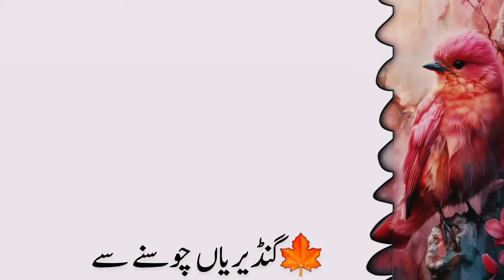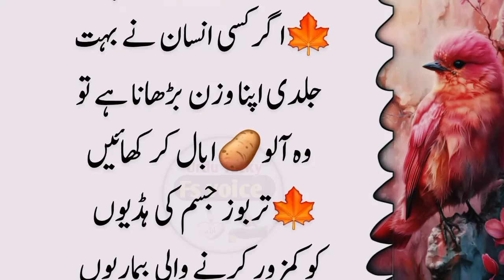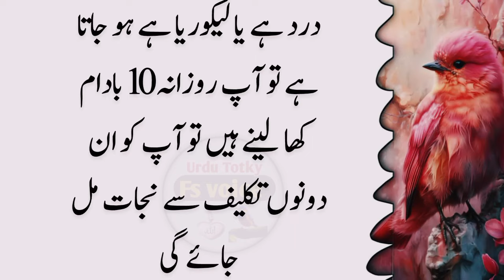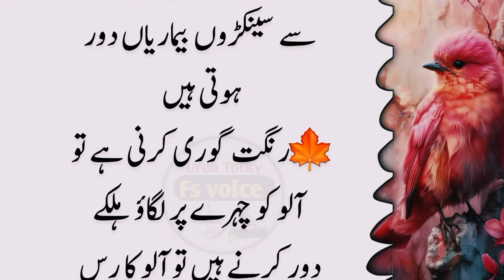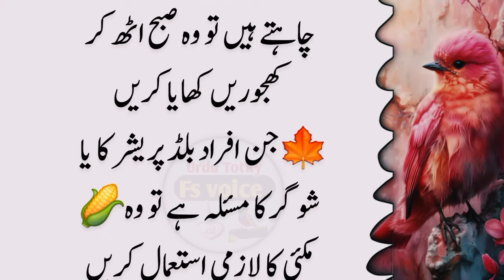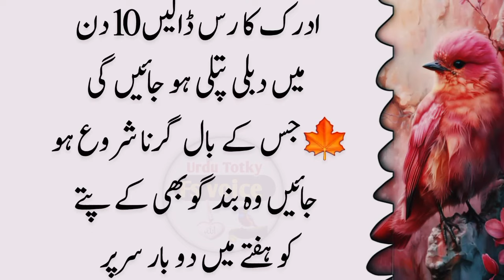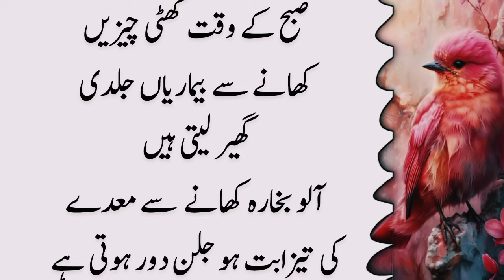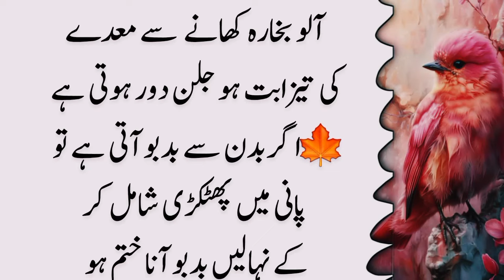Best quotes||Life Best Quotes||Hazrat Ali Quotes||New Quotes||Life Quotes in Urdu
Your Quires 💫

Sunheri Batain
Achi Batain
Golden Words
Hindi quotes
Love quotes
Urdu Quotes
Viral Quotes
Golden Words in urdu
Inspirational quotes
Quotes